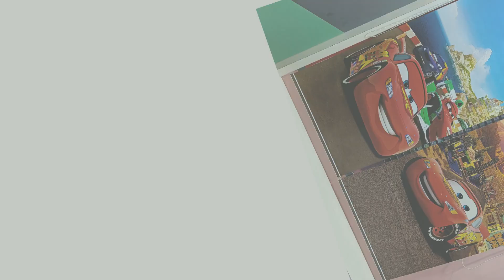Customized Services in Curtains|sofa|Mattresses|Birdnet|Mosquitonet|Wallpapar & handloom products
"Heet handloom is one of the best and awesome quality handloom shop where you fulfill your needs.